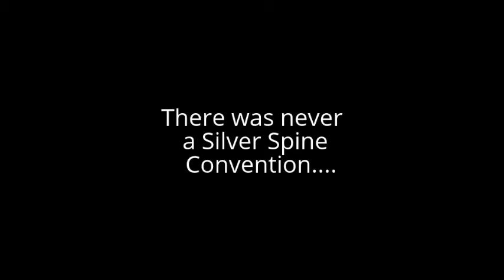The Fall Of Stapler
Stapler heads out to a supposed Silver Spine Convention and asks for directions. TO HIS DEATH!